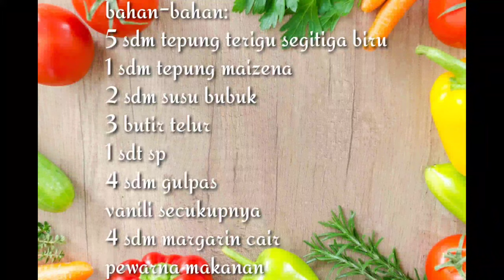Bolu Gulung Ekonomis 3 telur oven tangkring - pakai takaran sendok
Assalamualaikum semuanya kali ini saya mau membuat bolu gulung oven tangkring ekonomis cuma 3 telur  apalagi pake takaran sendok jadi lebih mudah takarannya .
bahan-bahan:
5 sdm tepung terigu segitiga biru
1 sdm tepung maizena
2 sdm susu bubuk
3 butir telur
1 sdt sp
4 sdm gulpas
vanili secukupnya
4 sdm margarin cair
pewarna makanan
selamat mencoba😀😀😀